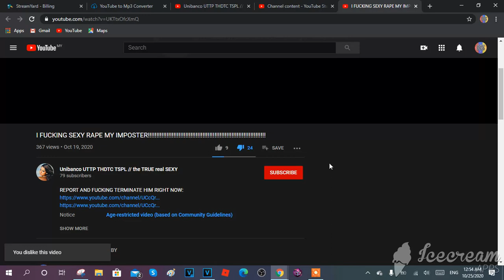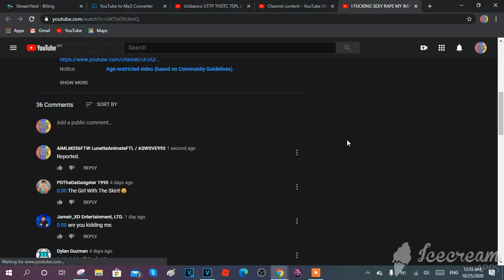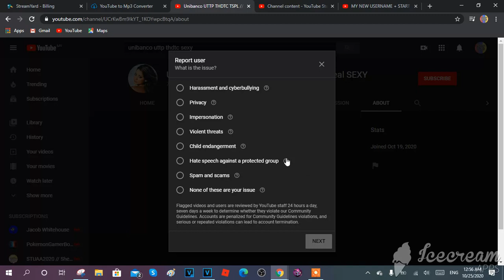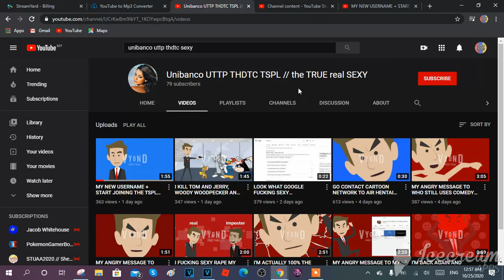My Commentary on Unibanco UTTP THDTC TSPL // the TRUE real SEXY